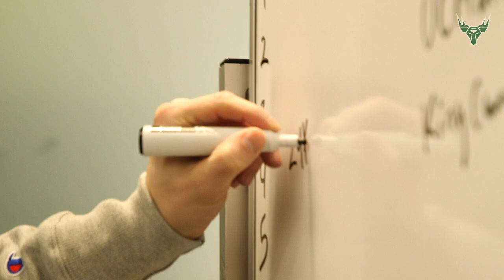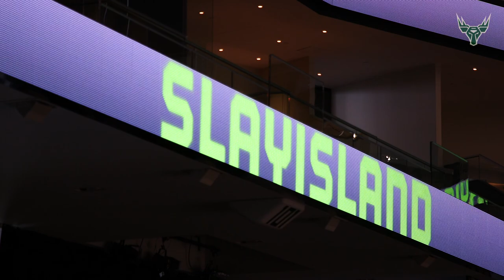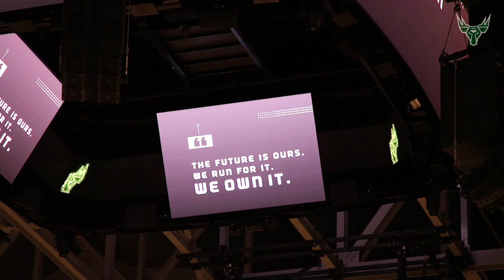All-Access Bucks Gaming Draft: War Room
An EXCLUSIVE look inside the Bucks Gaming Draft War Room for the 2019 NBA 2K League Draft.